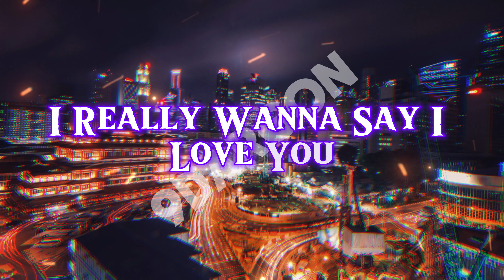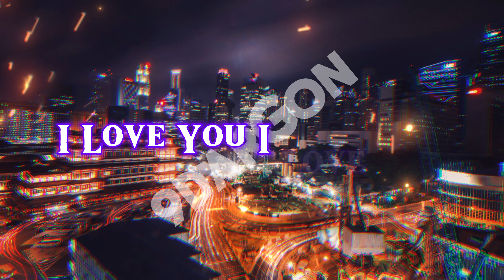Love U Lyrics NCS Copyright Free Music intouch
Song: intouch - Love U [NCS Release]
Music provided by NoCopyrightSounds